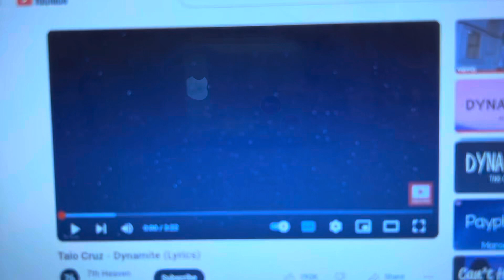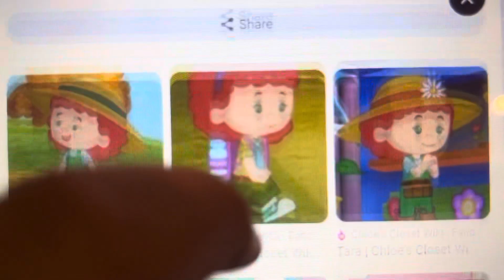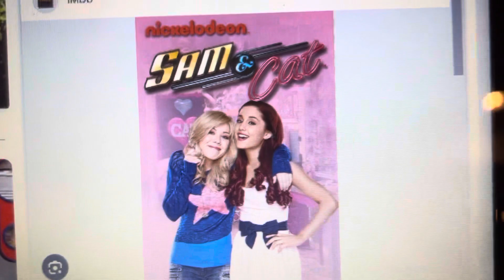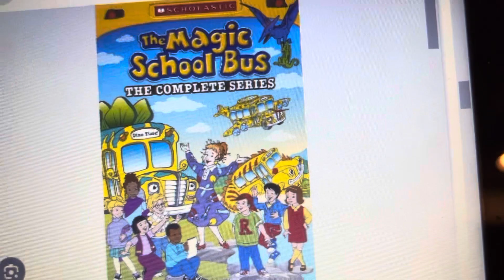All characters sing and dance to taio song version 17 made by me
For @tusterdjanimations5577